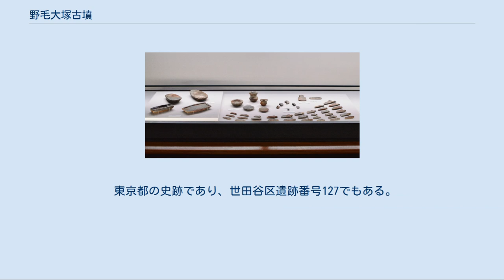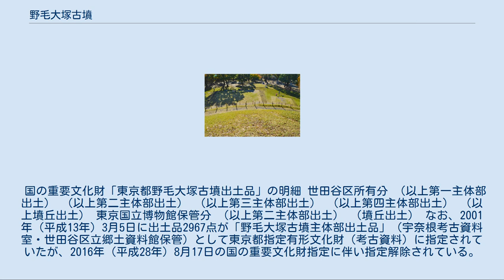野毛大塚古墳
野毛大塚古墳（のげおおつかこふん）は、東京都世田谷区野毛にある古墳。
形状は帆立貝式古墳。
東京都指定史跡に指定され、出土品は国の重要文化財に指定されている。
 世田谷区野毛1丁目の玉川野毛町公園内、武蔵野台地上の標高約30-33メートルのところにある。
存在は江戸時代後期から知られていて、東大塚の名で呼ばれていた。
その後、上野毛古墳あるいは等々力ゴルフリンクス古墳と呼称された。
丸子川沿いの荏原台古墳群を代表する古墳。
周辺には多くの古墳が分布している。
 全長82メートル、直径66メートル、高さ11メートルの円墳に小さな前方部が付いた帆立貝式古墳（ほたてがいしきこふん）としては日本国内でも有数の規模を誇る。
1897年（明治30年）に発掘調査がおこなわれ、石棺が見つかった。
このときに見つかった多量の副葬品は、帝国博物館（後の東京国立博物館）に収蔵された。
 墳丘では葺石・埴輪を確認している。
周りに馬蹄形の溝（周壕）がめぐらされている。
 また、後円部に埋葬用の棺が4基あり、その第1主体部は割竹型の木棺は長さ8.2メートル、幅0.8～0.6メートルの細長く、その中から短甲（たんこう）、冑（かぶと）、頸甲（あかべよろい）、肩甲、鉄剣、直刀19振り、鉄鏃25本以上、鉄製刀子、鉄鎌、銅鏡（内向花文鏡）、銅釧（どうくしろ）刀子・手斧などの石製模造品19点、竪櫛30点以上、玉類2000点以上、靫（ゆき）ないし矢筒などで出土した。
 箱式石棺からは勾玉・管玉・臼玉・鉄刀・剣・甲冑片などの武器・武具、玉類などのほか、滑石によってつくられた多種多様で大量の器具類が副葬品として納められていることを確認した。
滑石製模造器具は、石履、石の台・坏・盤・甑・斧、233点におよぶ石製の刀子などである。
刀子は14形式に分類されるなど、5世紀代古墳の示標となる考古資料となった。
 これら調査成果は後藤守一によって1936年（昭和11年）によって報告書のかたちでまとめられている。
 東京都の史跡であり、世田谷区遺跡番号127でもある。
 国の重要文化財「東京都野毛大塚古墳出土品」の明細 世田谷区所有分 （以上第一主体部出土） （以上第二主体部出土） （以上第三主体部出土） （以上第四主体部出土） （以上墳丘出土） 東京国立博物館保管分 （以上第二主体部出土） （墳丘出土） なお、2001年（平成13年）3月5日に出土品2967点が「野毛大塚古墳主体部出土品」（宇奈根考古資料室・世田谷区立郷土資料館保管）として東京都指定有形文化財（考古資料）に指定されていたが、2016年（平成28年）8月17日の国の重要文化財指定に伴い指定解除されている。